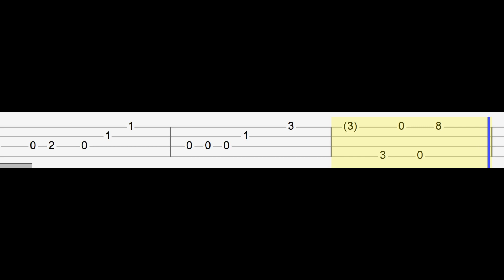Star Wars Main Theme (Easy Ukulele Tabs Tutorial)